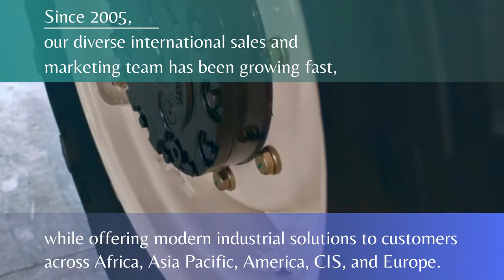LOVOL Combine Harvester | LOVOL Brand History